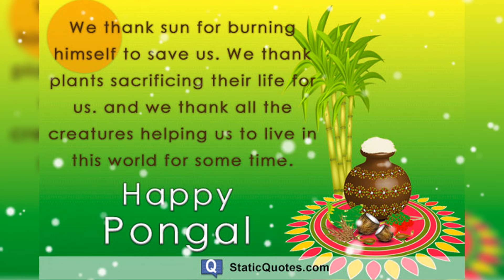Happy Pongal Quotes | Pongal Greetings | Pongal WhatsApp status